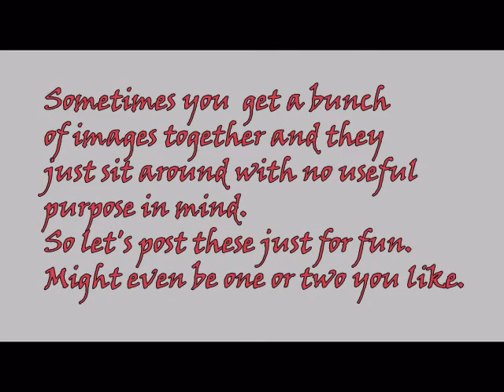Muggsy Spanier Presents Photos with Dixieland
A few interesting images accompanied by Dixieland music background.